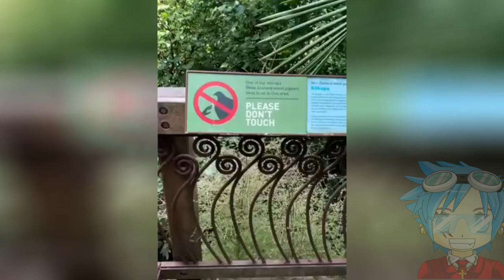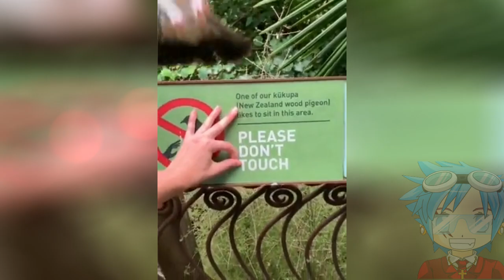信じられないカルマの瞬間が撮影された動画TOP20